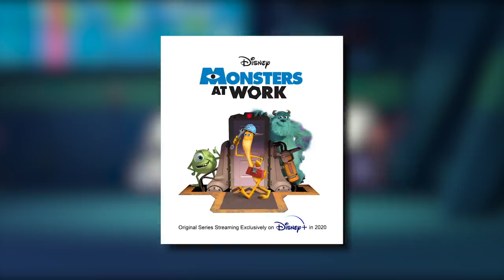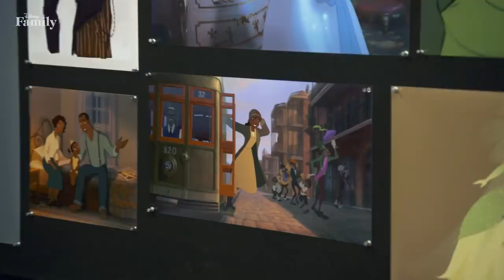Everything Coming to Disney+ In 2020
Disney+ already has all kinds of movies and shows to choose from, including a lot of original content, but there will be even more coming to the streaming service in 2020. The Mandalorian has been a runaway hit, and fans cannot wait to find out what happens in the second season. They’re going to have to wait until the fall, but there will be plenty of other shows to hold them over until then. There’s some exciting new Marvel content on its way, as well as some competition shows, and a lot more. Let’s take a look at everything coming to Disney+ in 2020.

The Mandalorian: Season 2 | 0:00
WandaVision | 1:03
Falcon and the Winter Soldier | 2:20
Star Wars: The Clone Wars Season 7 | 3:10
Muppets Now | 3:59
The Phineas and Ferb Movie: Candace Against the Universe | 4:40
Lizzie McGuire | 5:22
Monsters at Work | 6:05
Chip 'n' Dale | 6:46
Star Wars: Jedi Temple Challenge | 7:34
Stargirl | 8:24
Be Our Chef | 9:05
Short Circuit | 9:52
Lamp Life | 10:37
Timmy Failure: Mistakes Were Made | 11:25